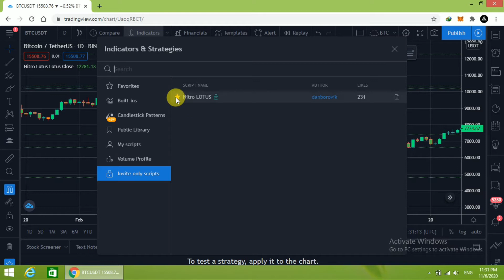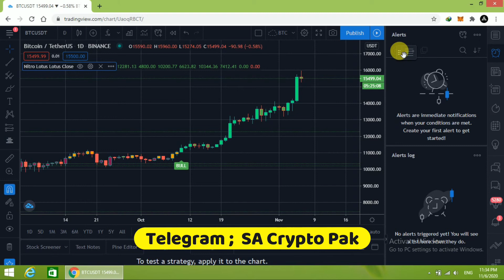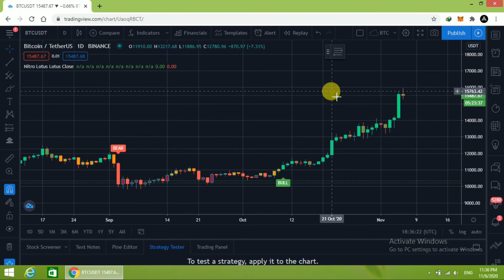Nitro Lotus Trading Indicator | Stocks, Forex, Crypto trading | Free trial on tradingview....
Hey Everyone in this video I am going to test a paid indicator for all platforms. Forex, Stocks and Crypto trading . This indicator will help you to identify the best buying and selling signal. You can use it on all timeframe you want to test
You can get free trial for 5 days by sharing your tradingview account user name in the comments section.

$200 charges for lifetime use of this indicator.

Sign up for Tradingview.com

$25 bonus on joining with my link.

Mudrex Link ;

Highly inspired by

👇👇 Pi network ref link 👇👇

I am sending you 1π! Pi is a new digital currency developed by Stanford PhDs, with over 3.5 million members worldwide. and use my username (Sham5550) as your invitation code.